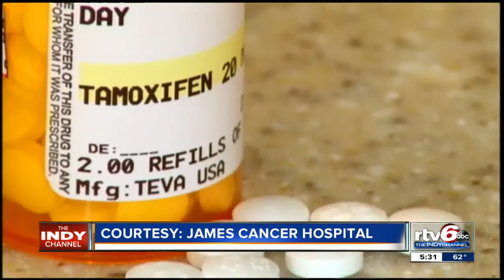Study: New cancer drug offers alternative treatment for drug-resistant patients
Millions of women are resistant to Tamoxifen, one of the most commonly used drugs for breast cancer.